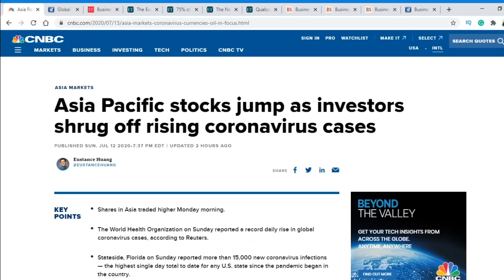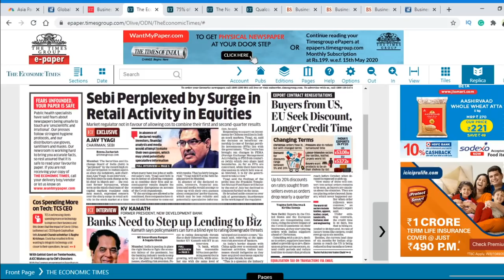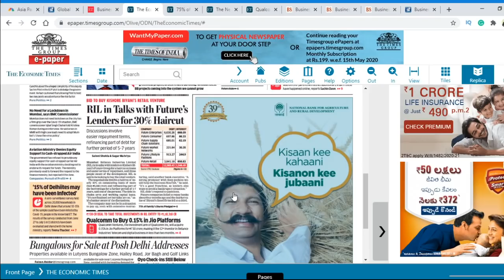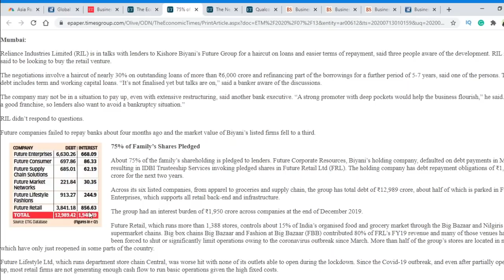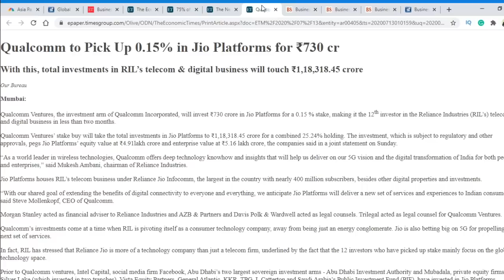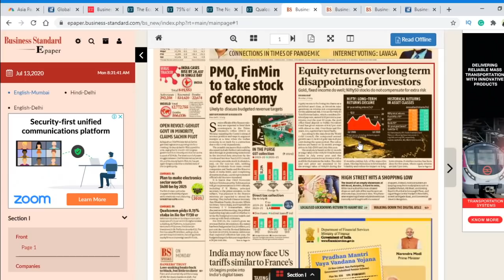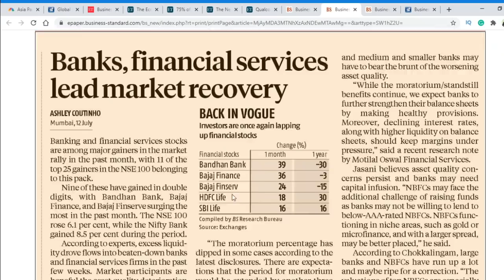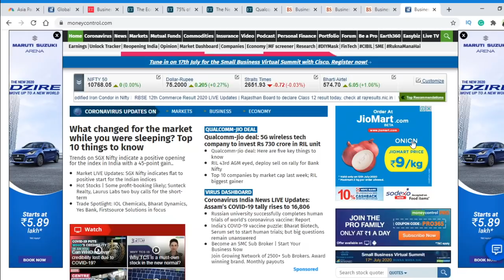రిలయన్స్ న్యూ డీల్ | ఈ డిఫెన్స్ స్టాక్స్‌ వైపు చూడండి | బ్యాంక్స్ - ఫైనాన్స్‌దే హవా | 13-07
Top Business Headlines in Telugu | Nagendra Sai | 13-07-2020 |